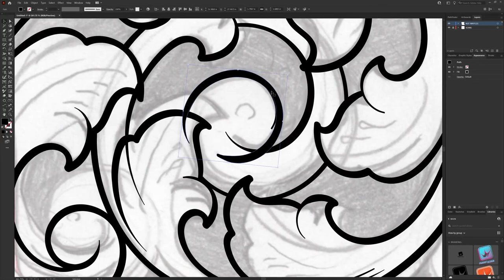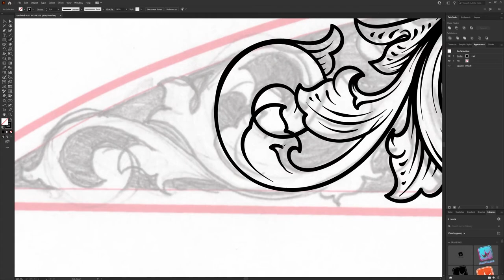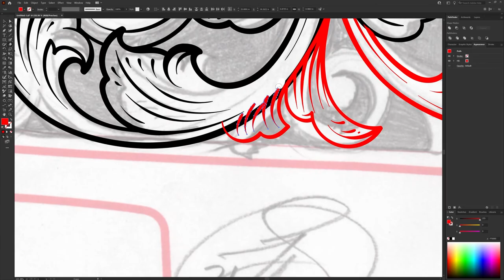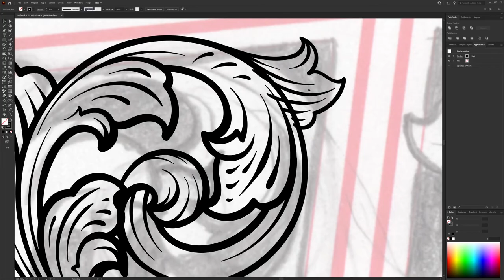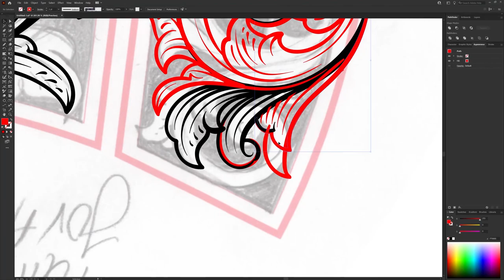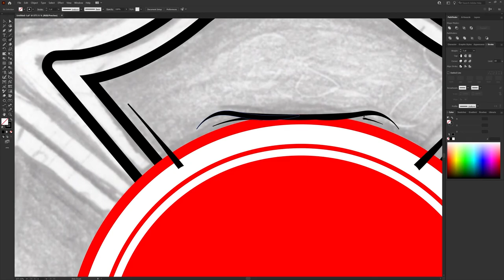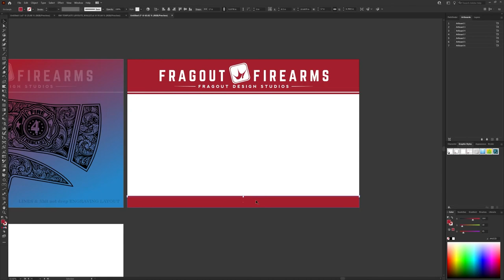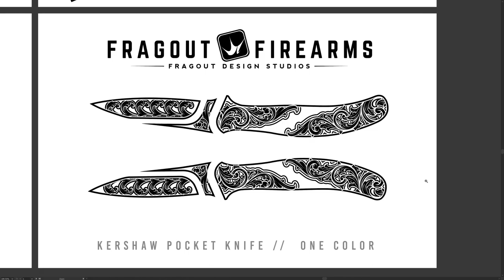Custom Fire Axe Deep Laser Engraving Scroll Design Hand Drawn by Fragout Firearms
New Scroll Builds bundle is now available! This came out so damn cool!

-SAWATTS